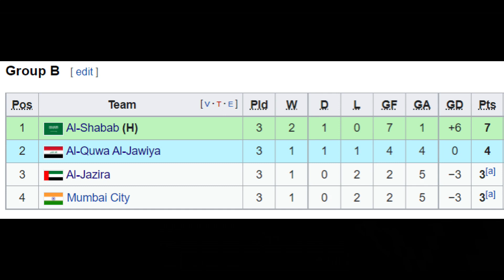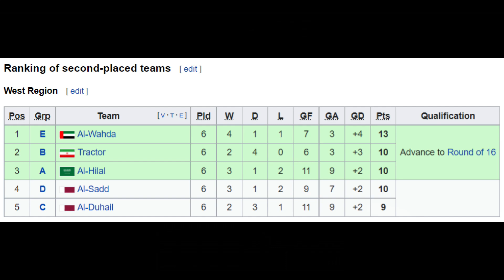Can Mumbai City FC Qualify For Asian Champions League Round Of 16??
After playing 3 games in their first ACL stint, Mumbai have won 1 and lost 2. Can they have a chance in advancing to the next stage, Round of 16